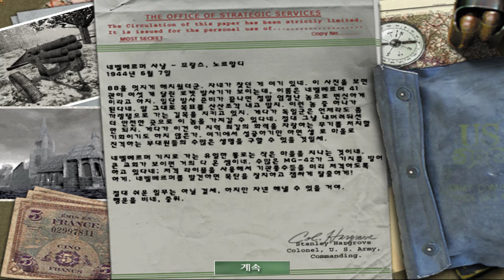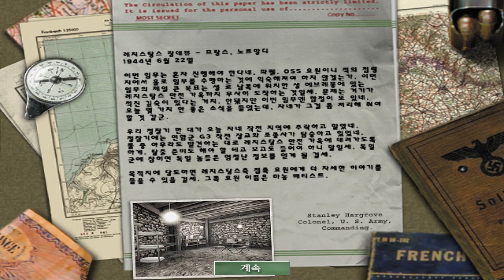Medal of Honor : Allied Assault 메달 오브 아너: 얼라이드 어썰트 #5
Medal of Honor : Allied Assault (메달 오브 아너: 얼라이드 어썰트)